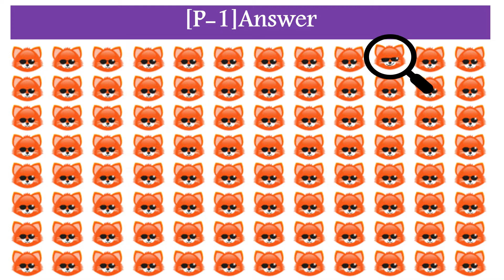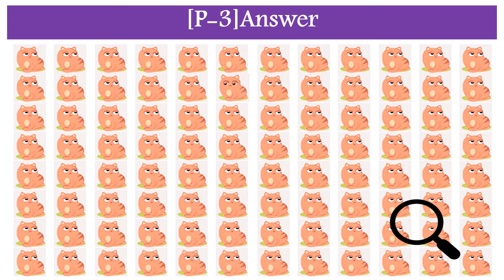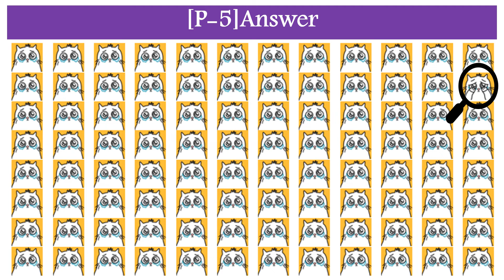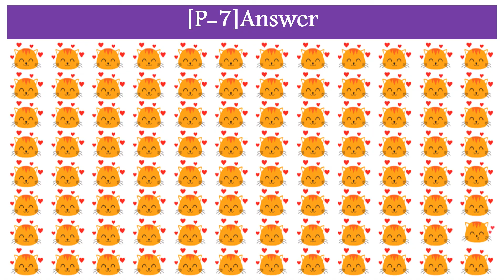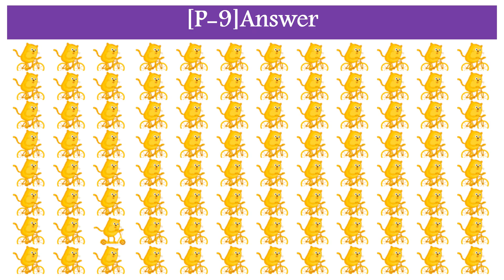findtheoddone,#06,findoddemoji pussy cat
welcome you all @BUVISPUZZLE ..find the odd pussy cat within 15 seconds.

musics used

intro
happy clappy
by John Bartmann

ring and clap music
freesoundeffect.net